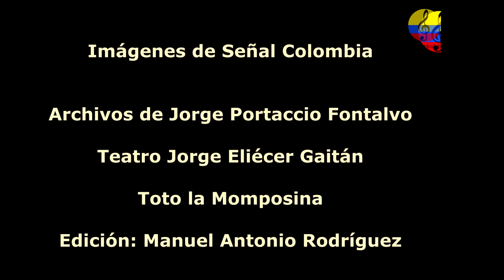Homenaje a la familia Bazanta, música tradicional, VIII parte, Bogotá, Colombia, 2003